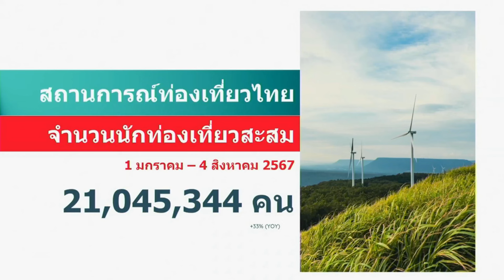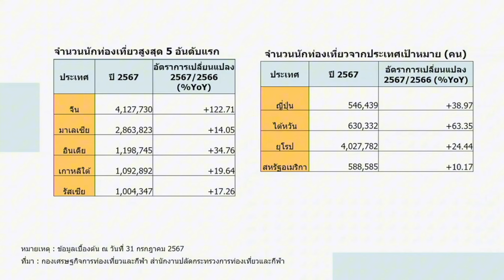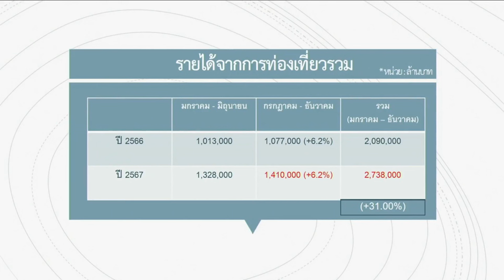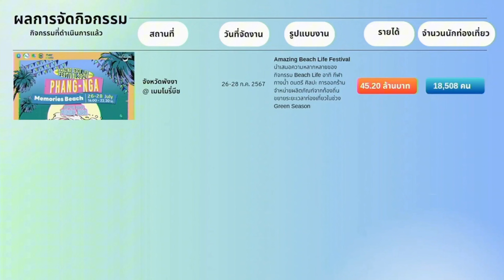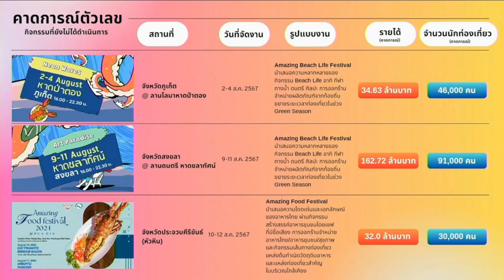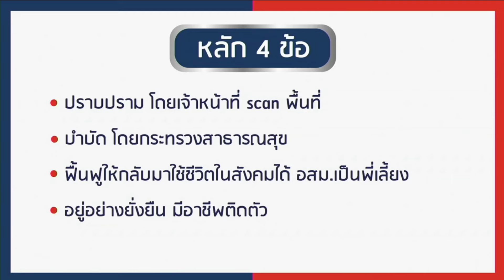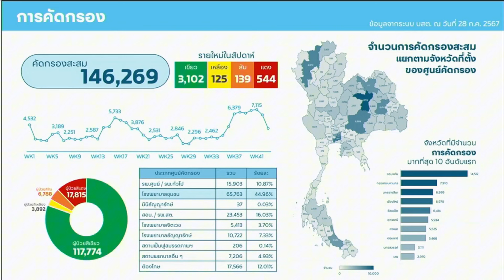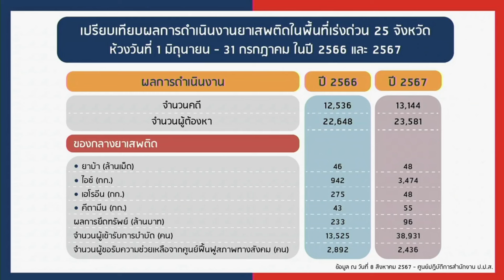[Live] ทีมโฆษกรัฐบาลแถลงความคืบหน้านโยบายด้านการท่องเที่ยว และการปราบปรามยาเสพติด